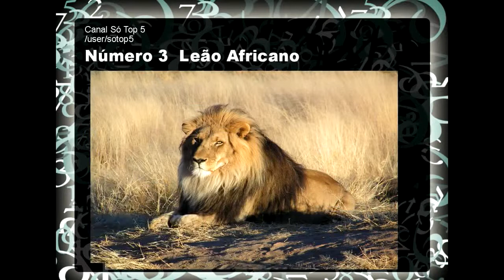Os animais mais perigosos do Mundo Top 5